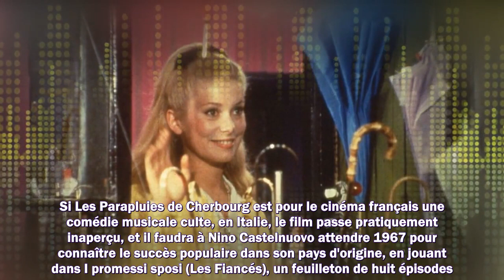✟ Nino Castelnuovo : l'acteur qui jouait le chéri de Catherine Deneuve dans Les Parapluies de Cherb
✟  Nino Castelnuovo : l'acteur qui jouait le chéri de Catherine Deneuve dans Les Parapluies de Cherbourg est mort
1. Succession disputée de Johnny Hallyday
2. Dernières actualités sur Johnny Hallyday
3. La vie de "Laeticia" après la mort de "Johnny Hallyday"
4. Mariage Harry et Meghan